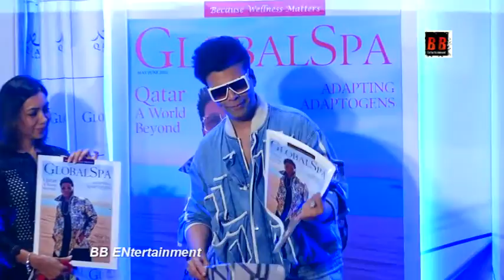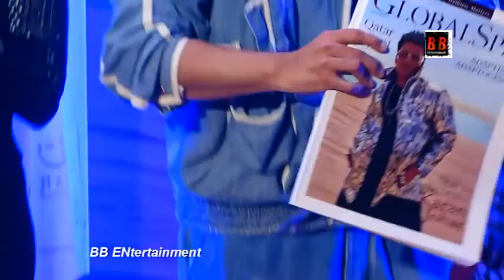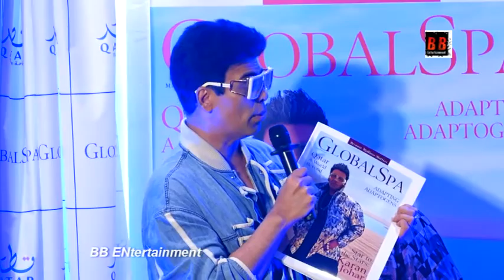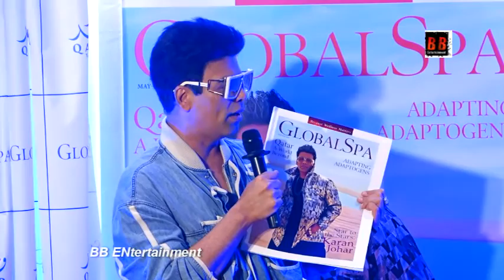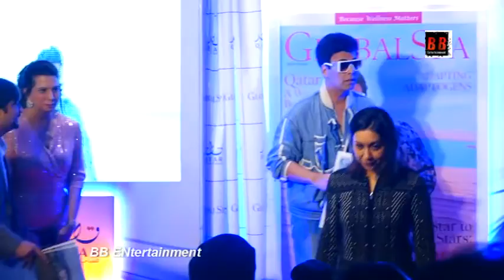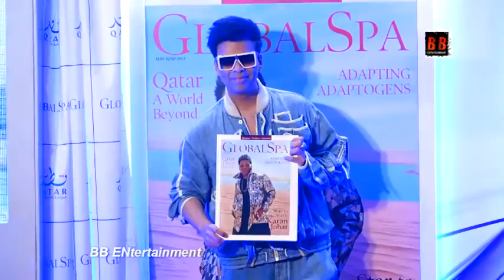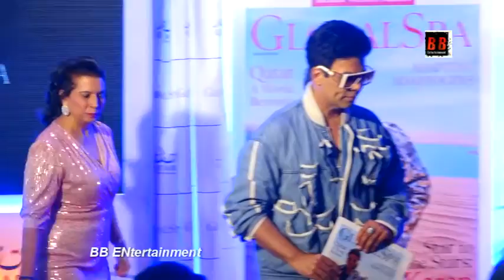Karan Johar At The Unveiling Of Latest Issue Captured In The Timeless Desert Rose Of Global Spa